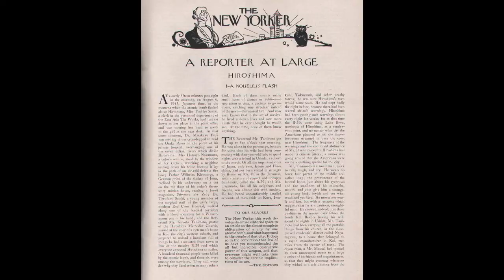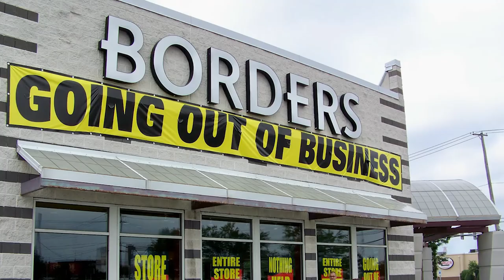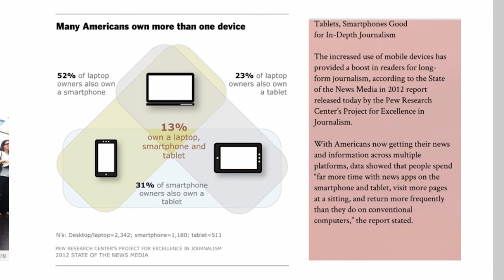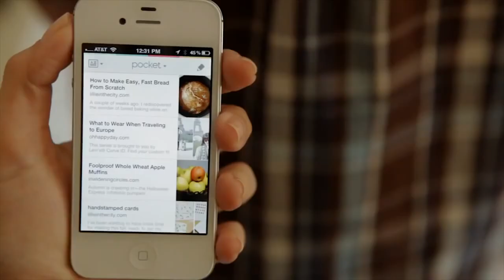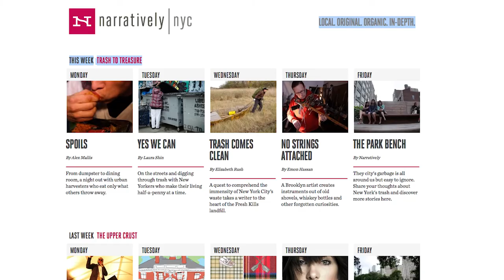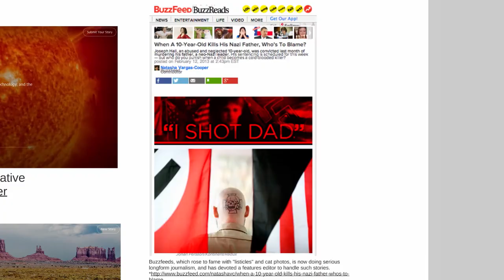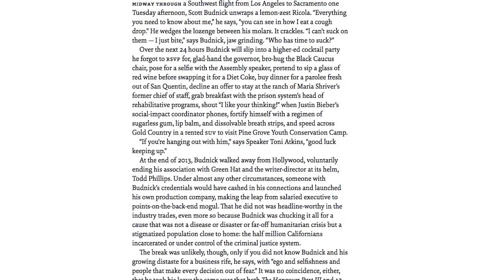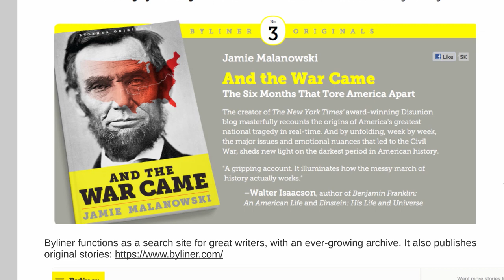Erika Hayasaki - "The Future of Journalism" Digital Narratives and Beyond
The School of Humanities at UC Irvine presents
Humanities Headlines, Episode 6
"The Future of Journalism: Digital Narratives and Beyond” by Assistant Professor Erika Hayasaki

How have advances in technology changed the way we read? What will be the fate of journalism in the digital age? Erika Hayasaki illuminates how the changes in technology have transformed modern readership, and gives an optimistic outlook for the future of the craft.

Erika Hayasaki is an Assistant Professor of English in the School of Humanities at the University of California, Irvine.

Want to learn more about the UCI School of Humanities? Read our online 2014 Annual Report and our Spring 2015 Between the Lines Magazine